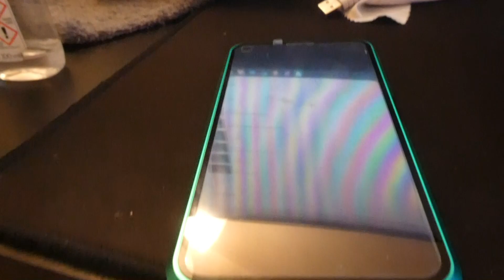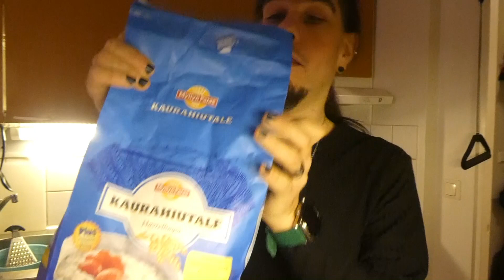Nyt sitte aamupalalle